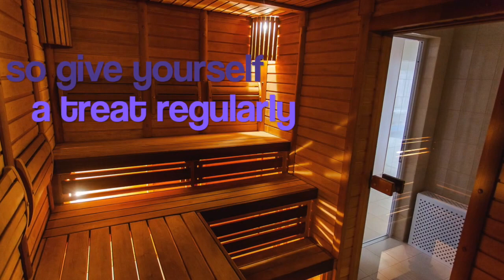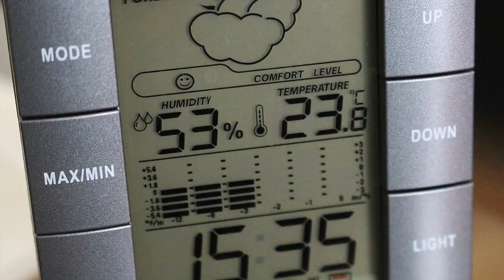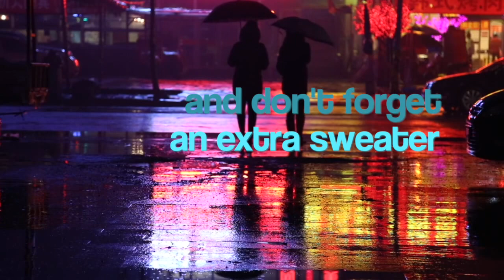HSPs and cold & wet climates: highly sensitive person help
HSPs is short for Highly Sensitive Person. Highly sensitive persons are persons that are more sensitive to a stimulus than other person. Some call 'too' sensitive people over sensitive, but there's not much someone can do about being overly sensitive.

This channel is dedicated to share tips for any HSP, or anyone who asks 'am I too sensitive?'.

Are you a Highly Sensitive Person (HSP) living in a cold and wet climate? Living in the cold, for an HSP, means often surviving in the cold. Extreme temperatures can have a negative effect on both the mood and the mental health of HSPs. So how can you protect yourself?

Take extra care of yourself. There is no escape to the cold. Make sure to give yourself a regular treat, like a sauna or a hot bath. Also pay a lot of attention to your diet: the lack of vitamins coming from natural sunlight may need compensation.

During the day, make sure the places where you stay are well lit. And get out every day, don't stay inside.

Your home should be adapted to who you are. Make sure to have double or triple-glazed windows. Keep a consistent temperature in the rooms you live in. If you can have floor heating, it's great. If it's too expensive, don't forget to wear socks.

Talking about clothes. Not only should they be comfortable, don't hesitate to bring an extra sweater. Also, to avoid getting wet, buy a water-resistant cape as well as water-resistant shoes. No one likes feeling wet. It will make the cold even worse.

To get your home less humid, make sure to buy a dehumidifier. If it makes noise, put it somewhere you can't hear it too much.

And don't forget to enjoy the sound of rain dripping on a roof - it can relax.

Questions to ask yourself:
Am I wearing the right clothes?
Am I taking enough care of myself during winter?
What can clothes can I buy to feel better?
How do I avoid temperature switches?
What do I enjoy doing when it's cold?